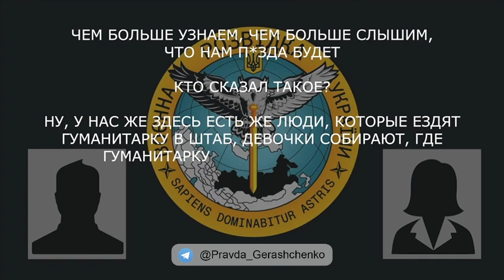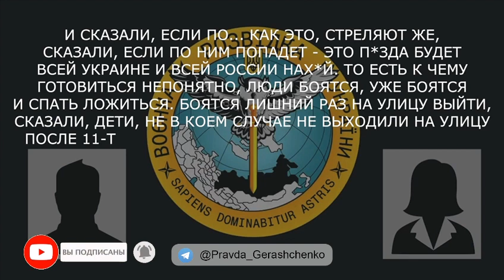Чем больше узнаем, чем больше слышим, что нам пи*да будет.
российский военный обсуждает ситуацию в Донецкой и Луганской области.

- Кто сказал такое?
- Ну, у нас же здесь есть люди, которые ездят гуманитарку в штаб, девочки собирают, где гуманитарку  и туда возят к вам.